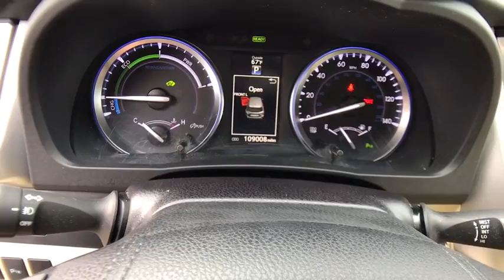2016 TOYOTA HIGHLANDER HYBRID Northern California, Redding, Sacramento, Red Bluff, Chico, CA GS01852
OOH LA LA ROUGE MICA USED 2016 TOYOTA HIGHLANDER HYBRID available in Northern California at  Lithia Toyota of Redding. Servicing the Redding, Sacramento, Red Bluff, Chico, CA area.
2016 TOYOTA HIGHLANDER HYBRID 4WD 4DR LIMITED - Stock#: GS018524 - VIN#: 5TDDCRFHXGS018524

250 E. Cypress Ave.

Limited trim. CARFAX 1-Owner. FUEL EFFICIENT 28 MPG Hwy/27 MPG City! Sunroof, Navigation, 3rd Row Seat, Heated Leather Seats, DVD Entertainment System, Captains Chairs, All Wheel Drive, ROOF RACK CROSS BARS, Alloy Wheels. CLICK ME!br /br /KEY FEATURES INCLUDEbr /Leather Seats, Third Row Seat, Navigation. Rear Spoiler, MP3 Player, Sunroof, All Wheel Drive, Chrome Wheels, Remote Trunk Release, Keyless Entry. br /br /OPTION PACKAGESbr /REAR-SEAT BLU-RAY DVD ENTERTAINMENT SYSTEM 9 display, RCA jacks, remote and 2 wireless headphones, ROOF RACK CROSS BARS. Toyota Limited with Ooh La La Rouge Mica exterior and Almond interior features a V6 Cylinder Engine with 280 HP at 5800 RPM*. Non-Smoker vehicle. br /br /VEHICLE REVIEWSbr /Edmunds.com's review says Impressive fuel economy; practical and spacious interior; luxury-grade ride; seven-passenger seating; reassuring handling.. Great Gas Mileage: 28 MPG Hwy. br /br /WHO WE AREbr /Our commitment to treating you in a neighborly fashion extends from our inventories and auto repair service to our no-frills, easy-to-comprehend auto financing. This comes not only in the form of car loans and leasing service for drivers from Redding, Chico, Red Bluff and Shasta Lake, but a tenacious spirit dedicated to getting the flexible terms you deserve. Please feel free to explore our entire site and see all of the products, services, and pre-buy car research we have to offer. br /br /Pricing analysis performed on 9/19/2018. Horsepower calculations based on trim engine configuration. Fuel economy calculations based on original manufacturer data for trim engine configuration. Please confirm the accuracy of the included equipment by calling us prior to purchase. br / Some of our Pre-Owned vehicles may be subject to unrepaired safety recalls. Check for a vehicle's unrepaired recalls by VIN at